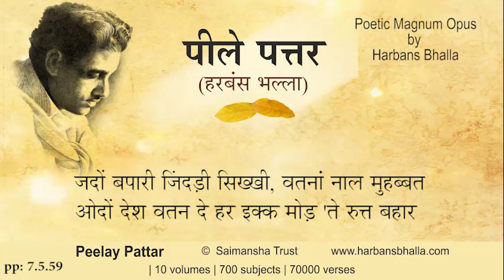Jad PeelayPattar HarbansBhalla Poetry Punjabi - 7 5 59